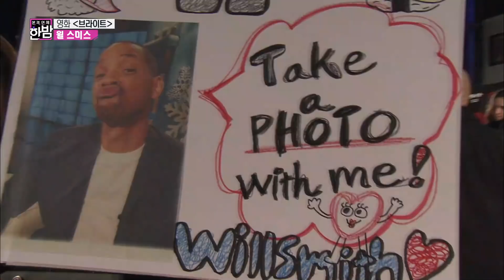Kriesha Chu meets Will Smith (1/2)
©SBS&SBS Contents Hub.